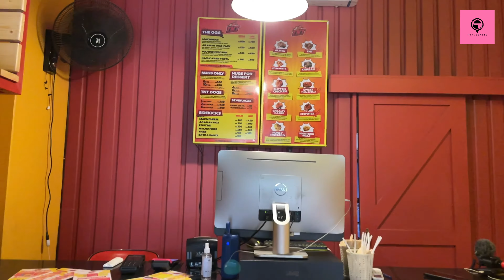Nuggets in 10 different flavours| TNT-The Nugget Town| Karachi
Really? This sounds tempting

This was my reply when I got to know that a restaurant in Karachi is serving nuggets in 10 different flavours so I immediately planned a visit at @thenuggettown for a detailed review.

When I saw the menu, I found out that they have a lot of other amazing stuff too other than the nuggets so we tried their donut burger, nacho fries and Mac n cheese with the dessert.

Food came hot and fresh and I just loved each and every bite I had.

One must try it.

Location: Bukhara commercial area
Stars: ⭐️⭐️⭐️⭐️
Must try: Donut burger, nuggets